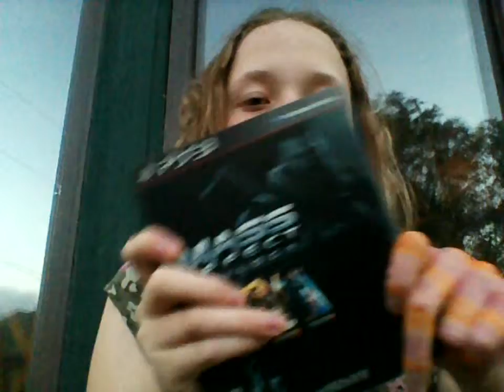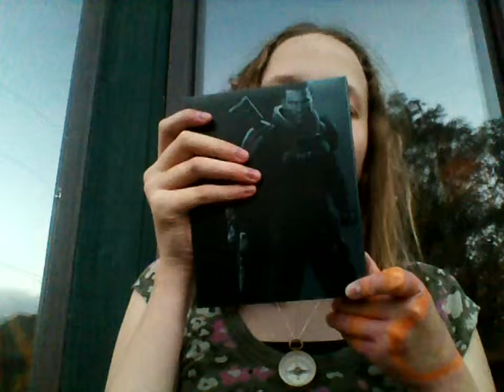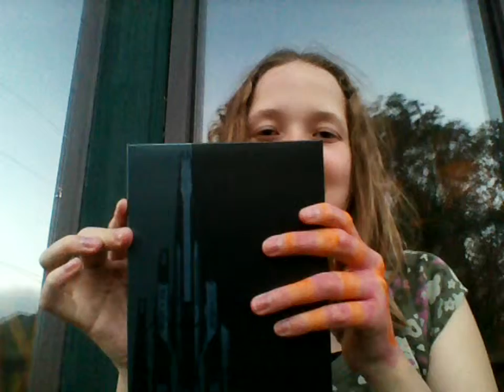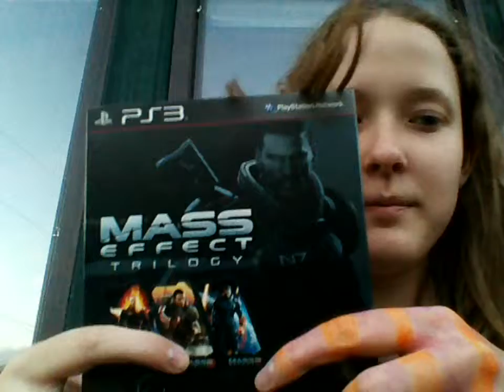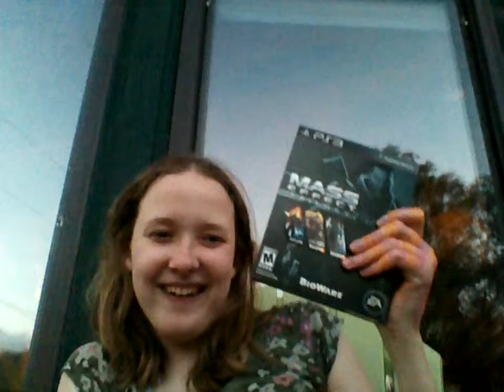Emazing- MASS EFFECT!!!!!!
I just got the mass effect games OMG!!!